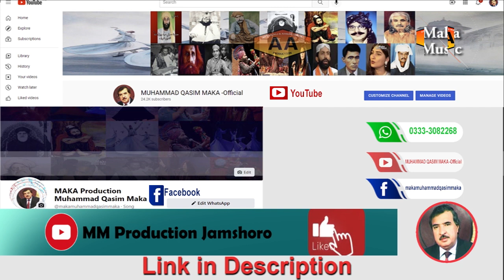Hazrat Baba Bulleh Shah | Singer Hyder Ali Khan Sufi Song Khuda Jaane| MUHAMMAD QASIM MAKA -Official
Song : Are Logo Tumhara Kya Main Janu Mera Khuda Jane
Lyrics : Hazrat Baba Bulleh Shah Real Name Hazrat Syed Abdullah Shah Qadri
Singer : Ustad Hyder Ali Khan
Song Style : Sufi Folk Song
Producer : Muhammad Qasim Maka
Post : Ahsan Qasim Maka
Edit by : Zulfiqar Ali Sirai
Directors : Aftab Qasim Maka , Ali Qasim Maka
Sufi Song
Baba bullah shah
Maka Studio
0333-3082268